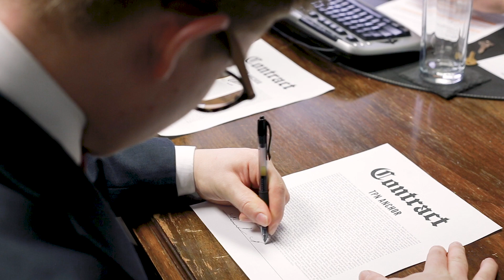Introducing your 2018 TPN Anchors . . .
Meet the dynamic duo who will sharing all the latest news as your TPN Anchors at National Convention 2018.